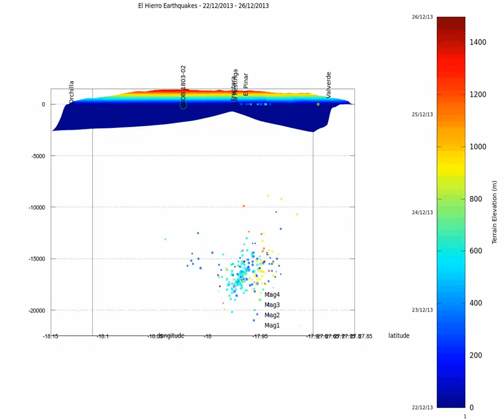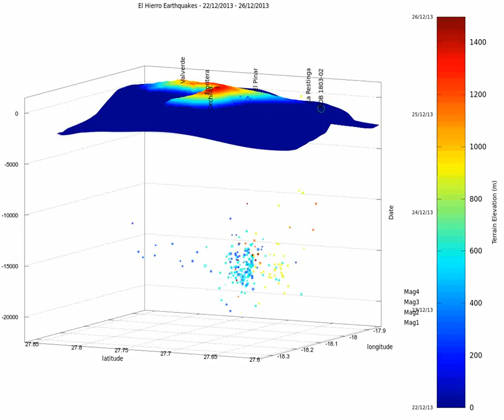El Hierro earthquake crisis update December 26 2013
The first part of the video shows an event by event animation starting on the 22nd.
The left side of the colorbar gives the date.
Dot size is proportional to magnitude. The scale is given on one side.
Terrain elevation is shown (see right side of the colorbar)

The following sequences are a 360 rotation showing all the events and some vertical rotations.

The last sequence is a zoom centered on the last event.

Data is from IGN and NOAA, made on Gnu Octave.